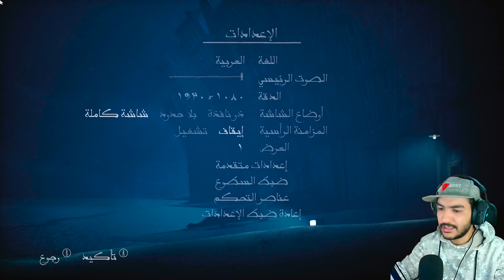الغابة المرعبة 💀😱 - الكوابيس الصغيرة 2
الكوابيس الصغيره 2 الحلقه 1

تختيم الكوابيس الصغيره 2